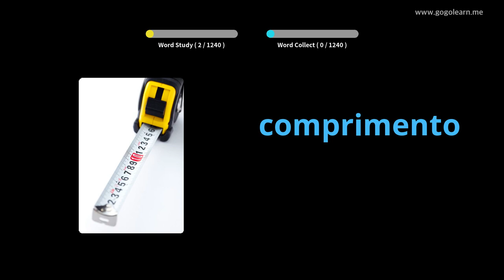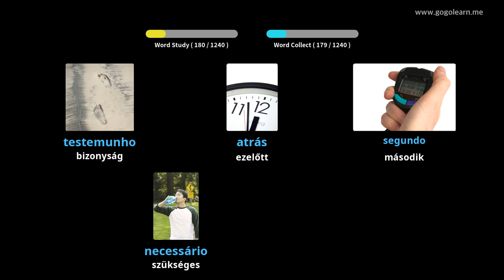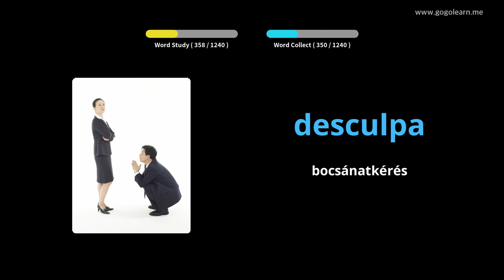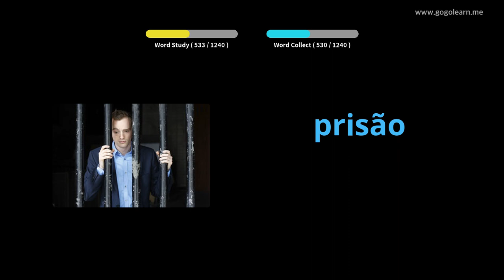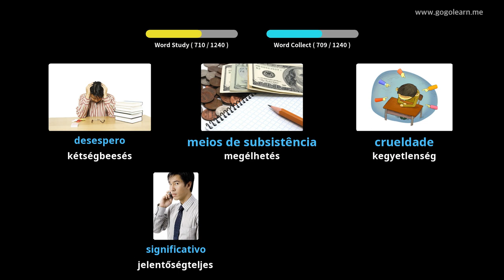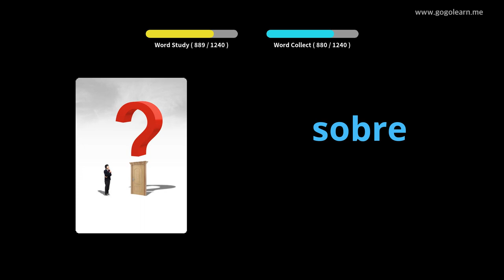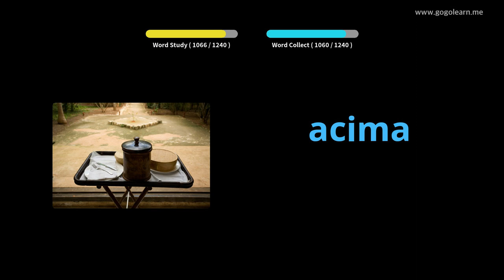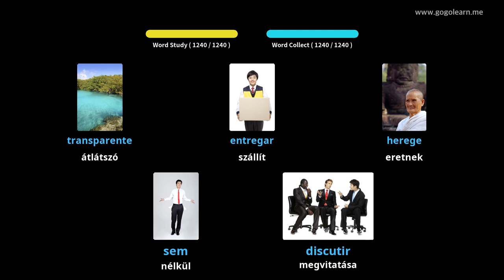Portugál szókincs | Golearn